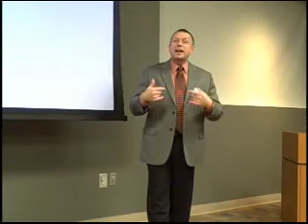Calcium and Blood Transfusions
Ed4Nurses presents calcium levels decrease with multiple blood transfusions. Listen to the explanation from the Med-Surg Certification Review Class.